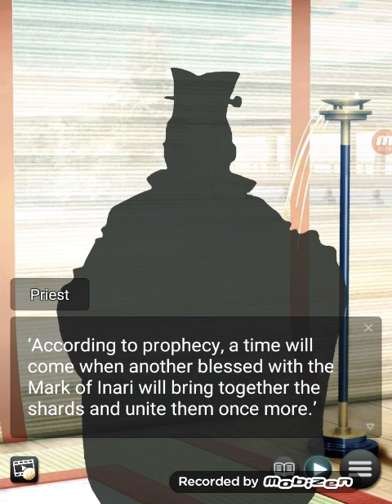Fate of the Foxes♡S2 E2